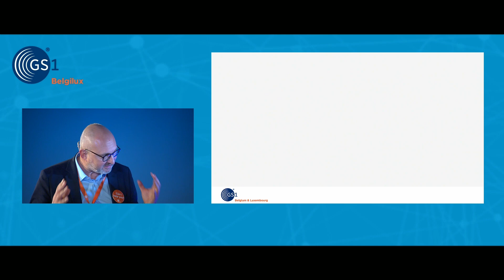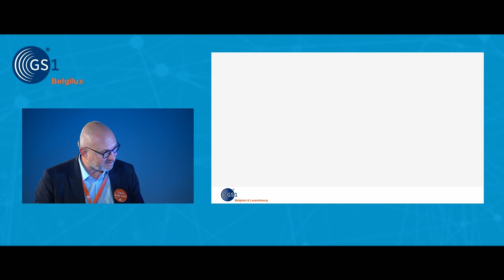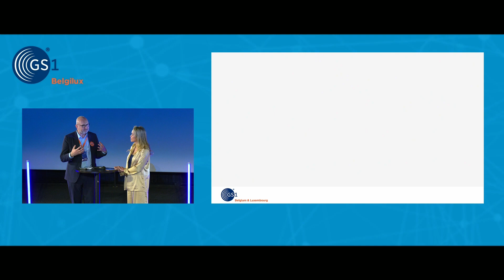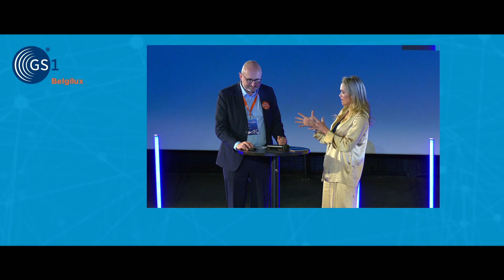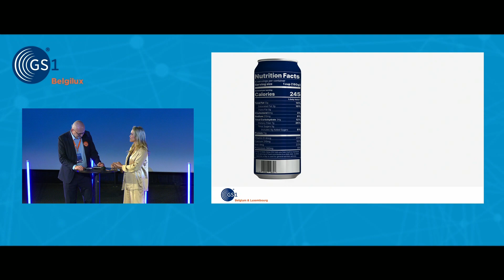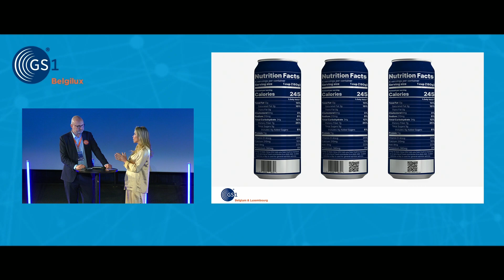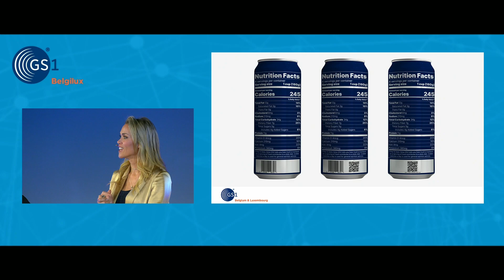GS1 Belgilux Forum 2024 - Conclusion one barcode fits all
Jan Somers - CEO GS1 Belgilux
Wrap up of the 1st part of GS1 Belgilux Forum 2024

Video is in Dutch, French subtitles are available